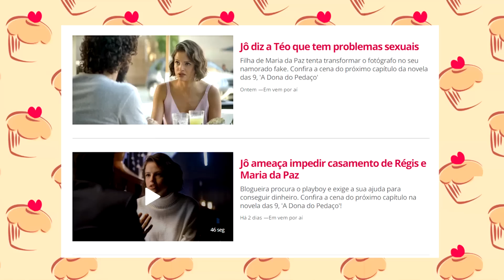OS SOFRIMENTOS DE JOSIANE EM A DONA DO PEDAÇO | Coisas de TV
Você não reparou, mas Josiane é a personagem mais sofredora de A Dona do Pedaço.

Larissa Martins

Fábio Garcia